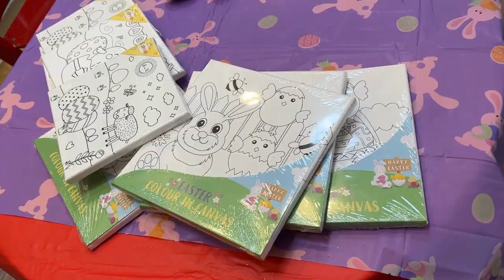Easter Farm Party 2023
Enjoy the bouncy goats, cuddly bunnies, cute lambs, a Shetland pony and an adorable calf which joined the Easter Farm Party at Helen & Douglas House.

From Easter arts & crafts and toe-tapping music to an egg-citing Easter Egg hunt and yummy Easter treats, it was a wonderful afternoon filled with smiles, laughter and lots of love.